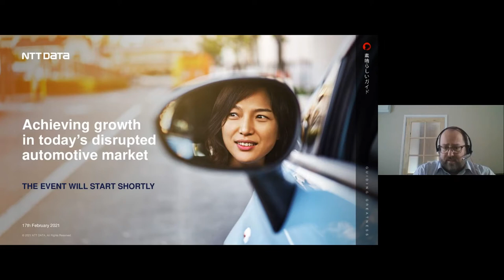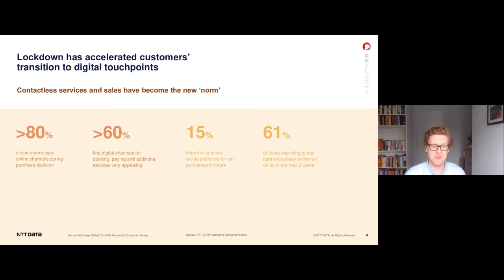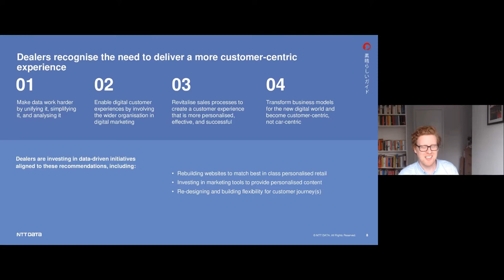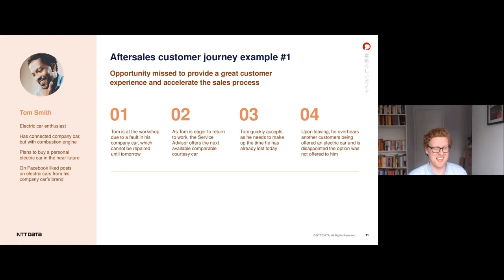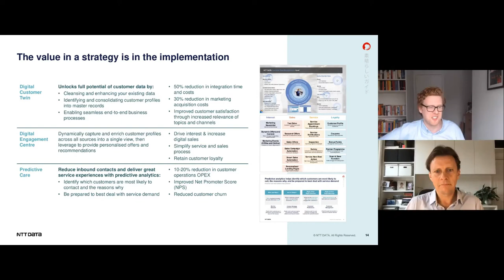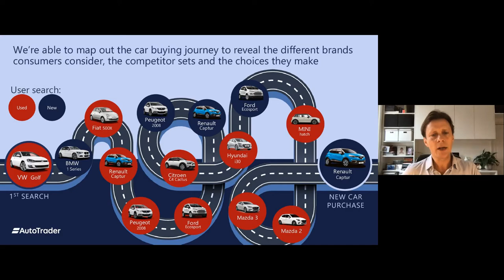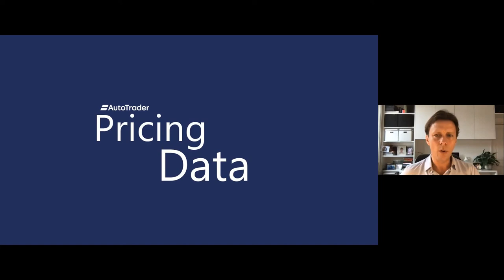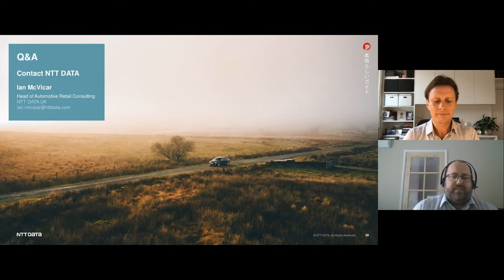NTT DATA webinar: Achieving growth in today's disrupted automotive market